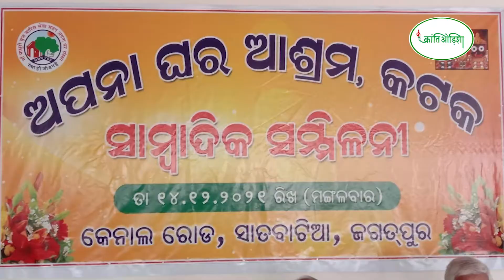| AAPNA GHAR | ASHRAM | CUTTACK | KRANTI ODISHA |